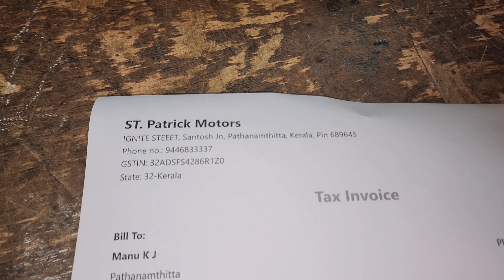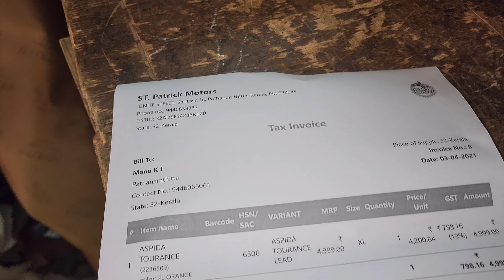ഡ്യൂപ്ലിക്കേറ്റ് ഹെൽമെറ്റ് കട | പത്തനംതിട്ട | Duplicate helmet shop | Pathanamthitta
ഡ്യൂപ്ലിക്കേറ്റ് ഹെൽമെറ്റ് വിൽക്കുന്ന പത്തനംതിട്ട സന്തോഷ് ജംഗ്ഷനിലെ കട.

ഈ ഹെൽമെറ്റ് കടയിൽ നിന്ന് ആരും ഹെൽമെറ്റ് വാങ്ങരുത്.

ബ്രാൻഡഡ് ആണെന്ന്  എന്നെ പറഞ്ഞ് വിശ്വസിപ്പിച്ച് 4999 രൂപ കൊടുത്ത് ഞാൻ വാങ്ങിയ  ഹെൽമെറ്റ് ഒരു വർഷം കഴിഞ്ഞപ്പോഴേക്കും പൊട്ടിപ്പൊളിഞ്ഞു പോയി. ഈ കടയിൽ ചെന്നപ്പോൾ അവർക്ക് ഉത്തരവാദിത്വമില്ലെന്ന് പോലും വേണെങ്കിൽ ഞാൻ സൂപ്പൻ ഗ്ലു വച്ച് ഒട്ടിച്ചു കൊള്ളാൻ പറഞ്ഞു. എന്തായാലും ഞാൻ നിയമനടപടിയുമായി പോകുകയാണു.

ഈ വീഡിയൊ ദയവായി ഷെയർ ചെയ്യുക. ഇനി ആരും ഇവരാൽ വഞ്ചിതരാകരുത്.